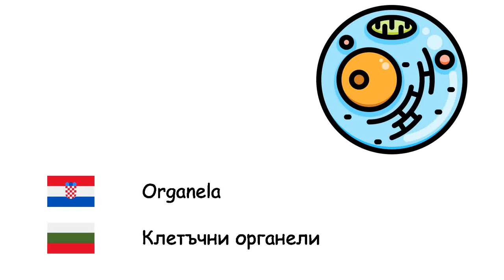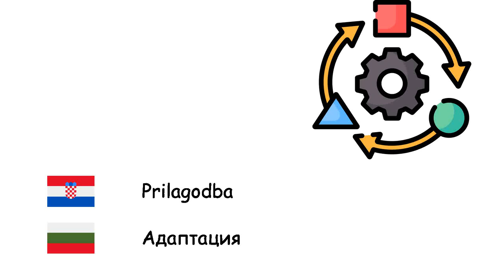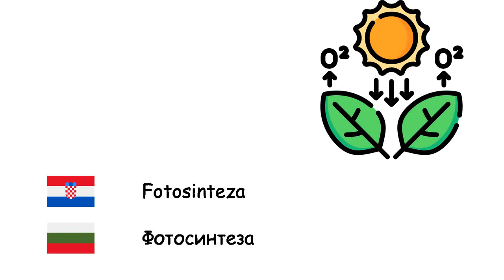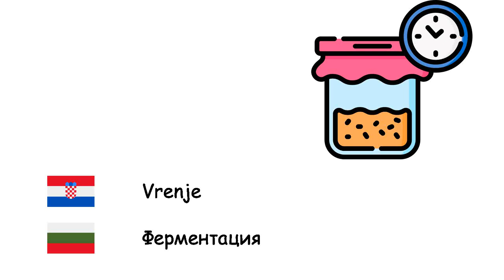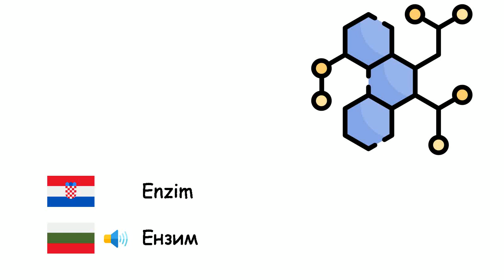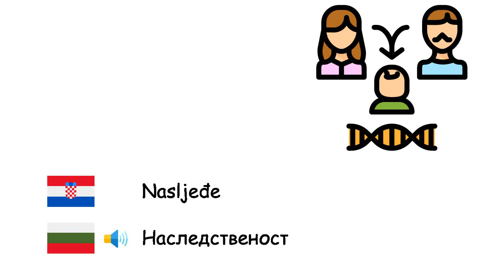Biologija (Bugarski jezik) (hr-bg)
Fone TV
hr-bg-14
Биология (Български език)
Stanica - Клетка
Organ - Орган
Tkivo - Тъкан
Organela - Клетъчни органели
Gen - Ген
Bakterije - Бактерии
Virusi - Вируси
Biljke - Растения
Životinje - Животни
Bjelančevine - Протеин
Evolucija - Еволюция
Prilagodba - Адаптация
Mutacija - Мутация
Metabolizam - Метаболизъм
Organizam - Организъм
Mikroorganizmi - Микроорганизъм
Fotosinteza - Фотосинтеза
Klorofil - Хлорофил
Sjeme - Семе
Zametak - Ембрион
Klijanje - Покълване
Oprašivanje - Опрашване
Korijen - Корен
List - Лист
Drvo - Дървесина
Probava - Храносмилане
Vrenje - Ферментация
Mesožderi - Месоядни
Biljožderi - Растителноядно животно
Priroda - Природа
Reprodukcija - Размножаване
Enzim - Ензим
Krv - Кръв
Život - Живот
Fosil - Вкаменелост
Bioraznolikost - Биоразнообразие
Gnojivo - Тор
Vrsta - Вид
Izumiranje - Измиране
Nasljeđe - Наследственост